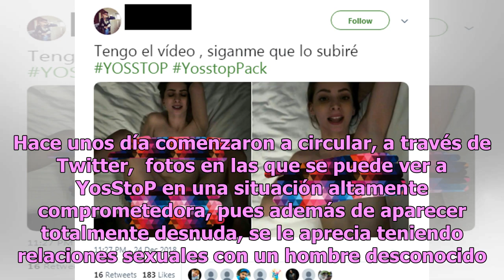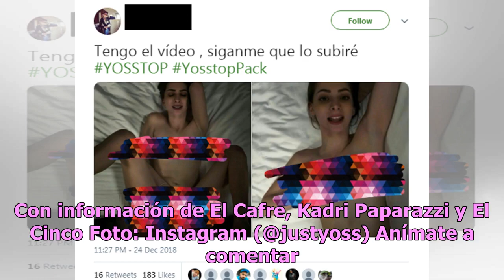Difunden verdad de la supuesta filtración del pack de YosStoP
Yoss Hoffman, mejor conocida como YosStoP, estuvo en el centro de la controversia luego de que se viralizara su supuesto pack; sin embargo, ella misma habló sobre la veracidad de las imágenes.